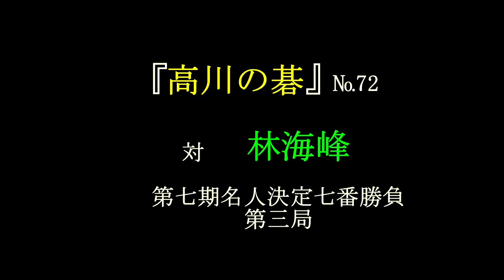「高川の碁」 72 対林海峰名人 MR囲碁2672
高川流緩攻の好局　後年会心局を問われた高川は本局を示した。
橋本(宇)本因坊　高川格七段 第七期本因坊戦 MR囲碁2251